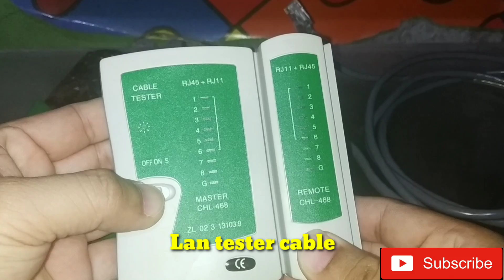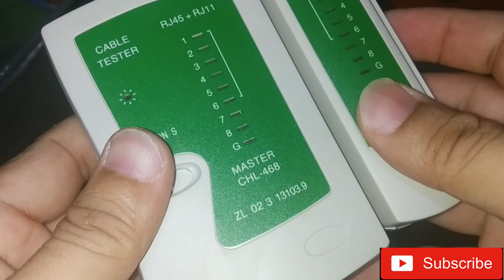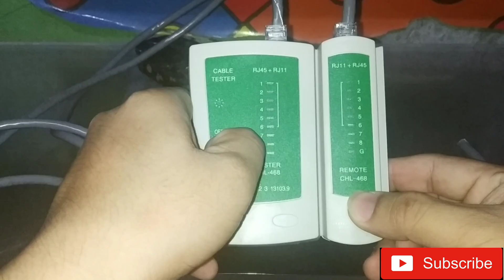Paano gawin ang lan cable ethernet color code(Tagalog Tutorial)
paano gumawa ng isang network cable (STANDARD)
Tools Need:
Crimping Tool
Rj45
UTP Cable OR CAT5e Cable
Network Tester

PIN   WIRE
1       white orange
2       orange
3       white green
4       blue
5       white blue
6       green
7       white brown
8       brown

background music
Artist: Lyfo
Track: High
Release date: 04 March 2017